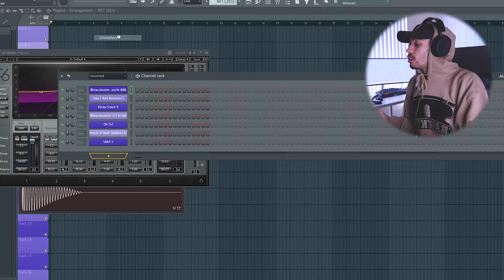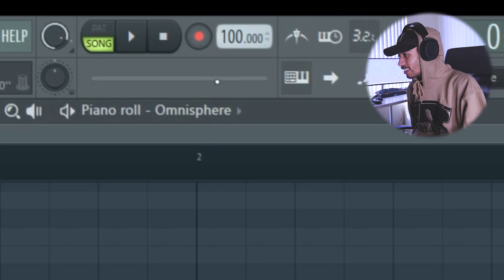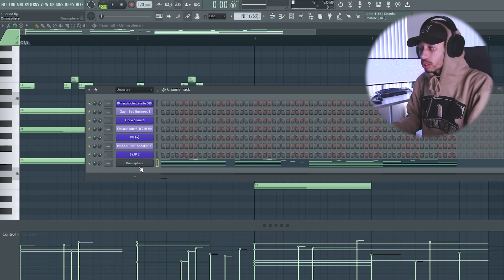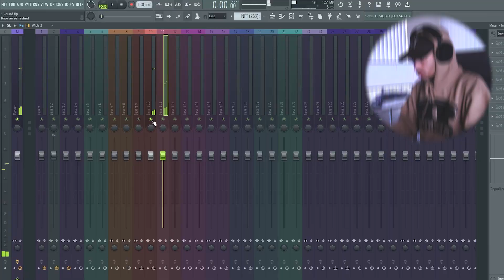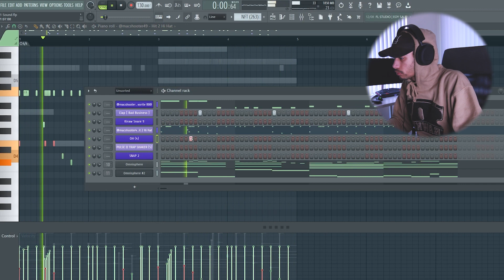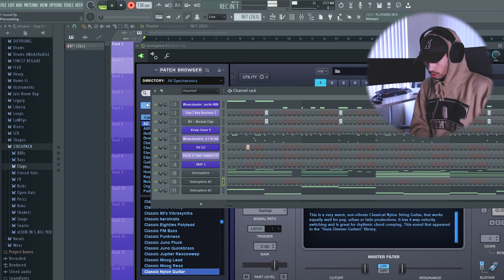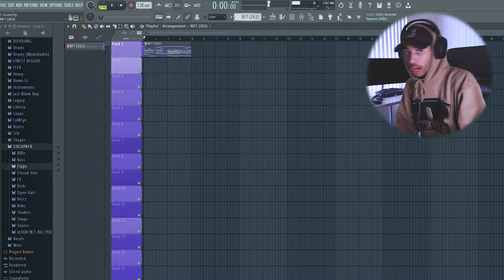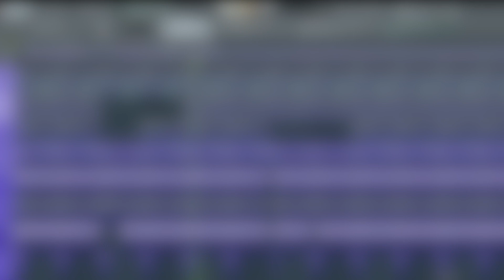Is It Possible To Make A Hard Beat Only Using 1 Sound???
1k Likes For The Next Video 🔥
What up yall! In Todays video I made a dope beat from scratch, only using 1 sound. I used Fl Studio to make the beat and i think it came out dope. What do you guys think?